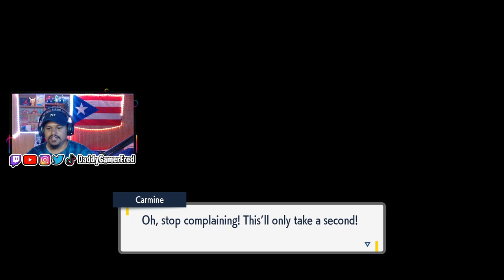THEY MAKING ME A LIAR IN THE TEAL MASK | POKEMON SCARLET AND VOILET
Follow Daddy Gamer Fred
◉ YouTube Member: ​
◉Nintendo Switch Friend Code : SW- 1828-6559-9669
◉PSN : DaddyGamerFred
◉Pokèmon G0 Trainer Code : 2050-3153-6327